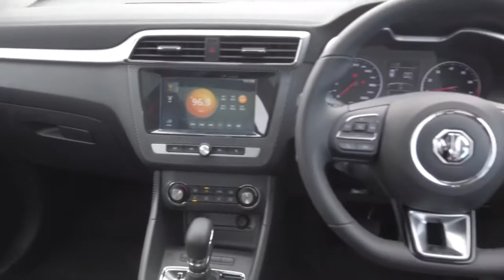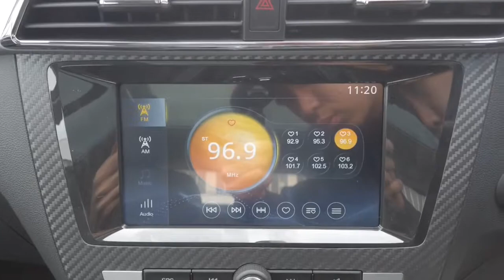2020 MG ZS Ryde, Sydney, New South Wales, Top Ryde, Australia A31502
White New 2020 MG ZS available in Ryde, New South Wales at North Shore Mitsubishi.

Huntermotive
603 Victoria Road